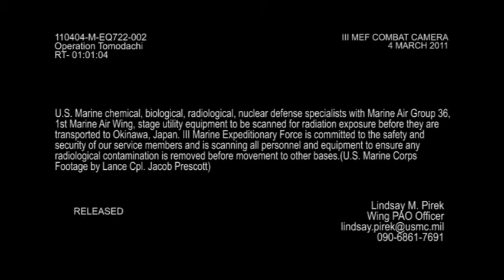110404 M EQ722 002